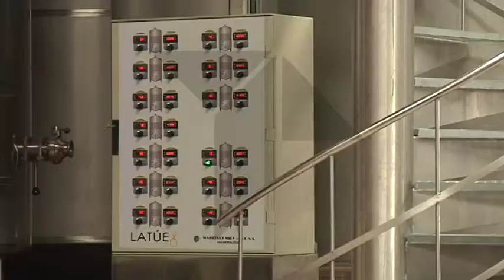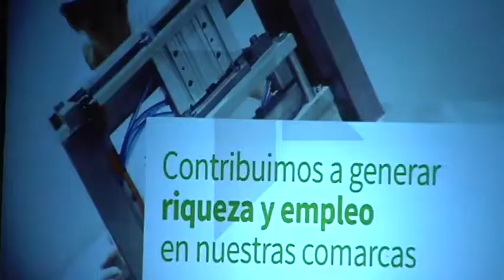Premiados los mejores proyectos LEADER 2007-2013